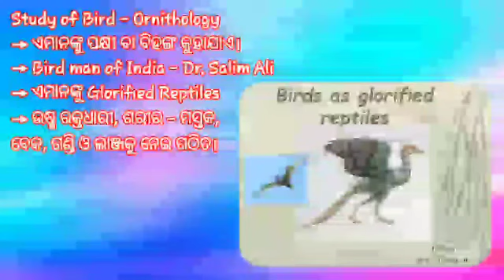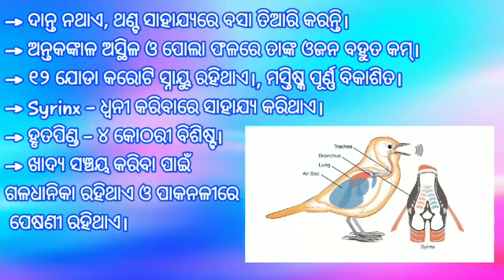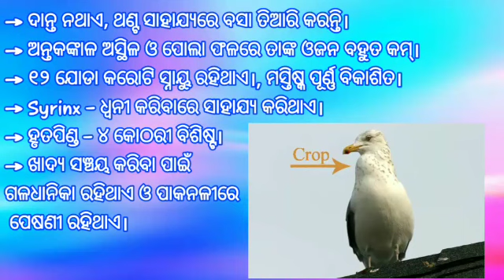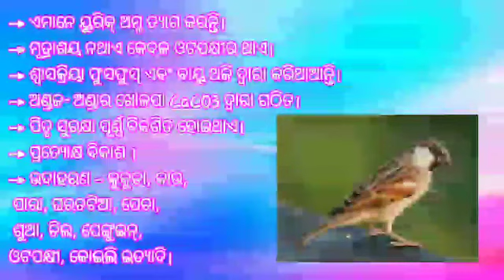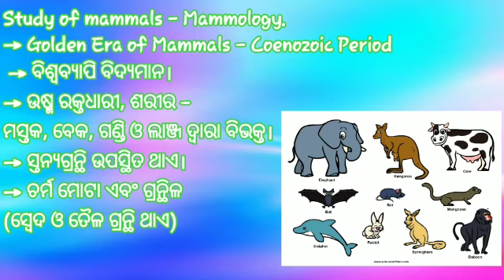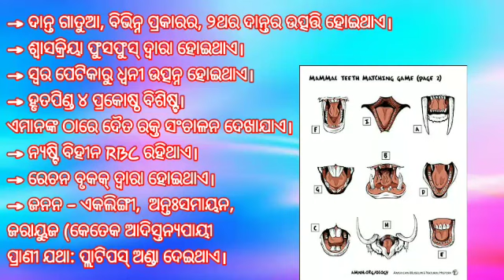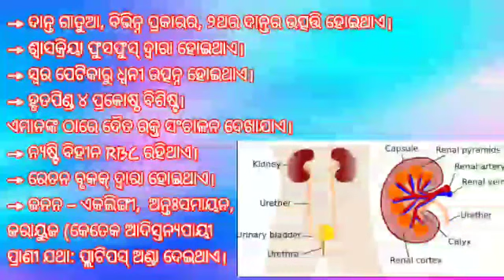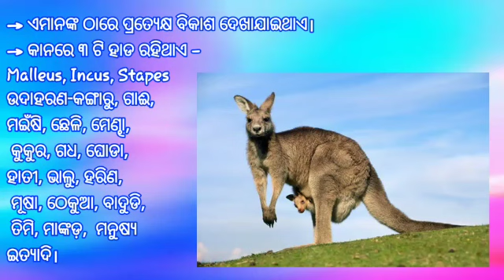Biodiversity (ଜୈବ ବିବିଧତା) || Class-9 Life Science Part-11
(ପ୍ରାଣୀ ଜଗତର ଶ୍ରେଣୀ ବିଭାଗ) ||
୧୦) କର୍ଡ଼ାଟା
ii) ଭଟିବ୍ରାଟା
e) ଏଭସ୍
f) ମାମାଲିଆ